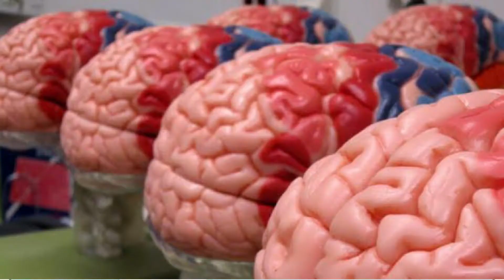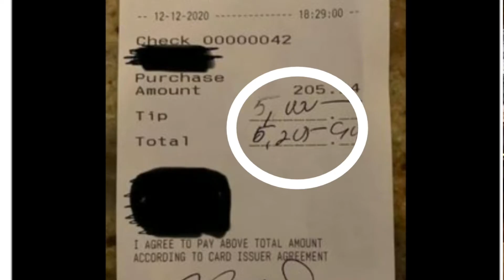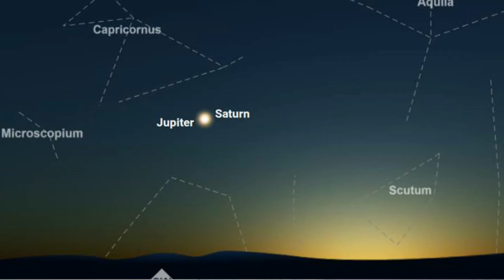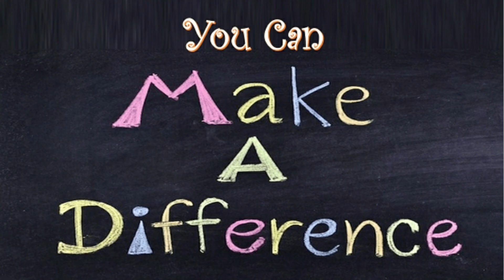MYSTERY DEASEASE SOLVED | DECEMBER NIGALVUGAL | FnW TAMIL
Hello guys welcome to our new video DECEMBER NIGALVUGAL.
In this video we will  be covering  all the interesting , crazy and cute happenings of decenber. Every month will be posting a video on this series NIGALVUGAL.